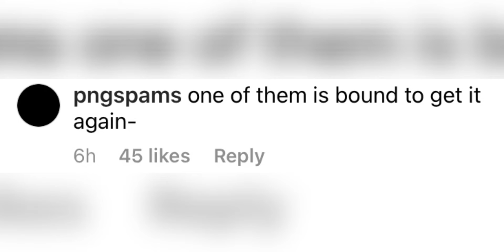Piper is covid free!!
Lasted video:

Nick posted a tik tok about hate!!